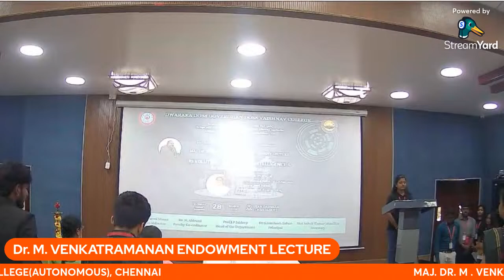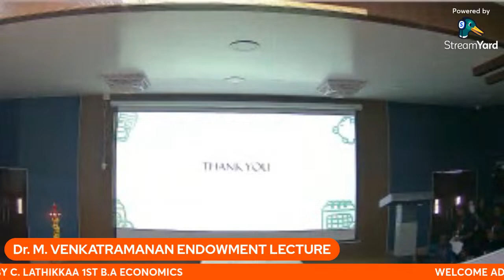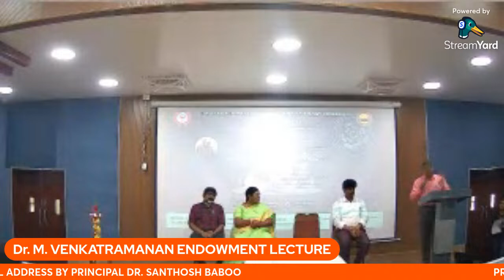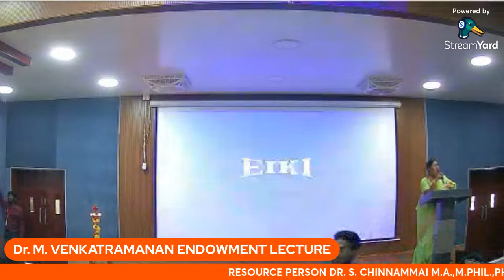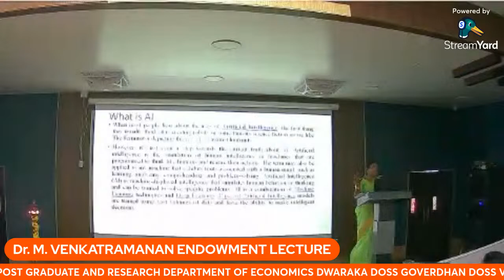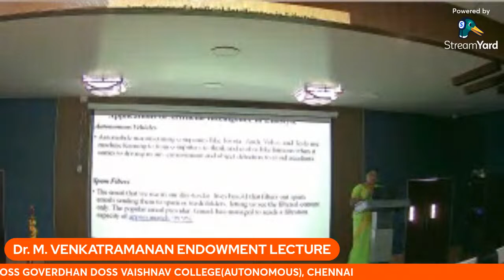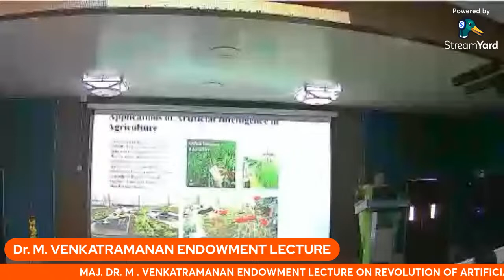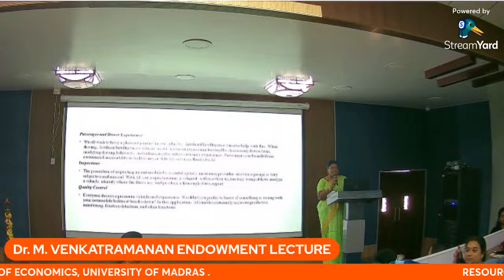MAJ. DR. M. VENKATRAMANAN ENDOWMENT LECTURE ON REVOLUTION OF ARTIFICIAL INTELLIGENCE & RESHAPING